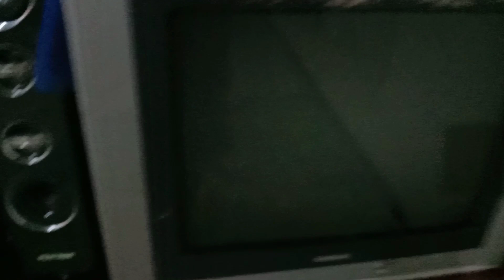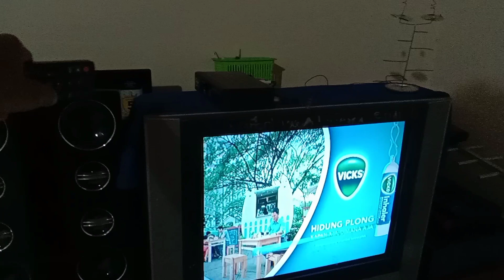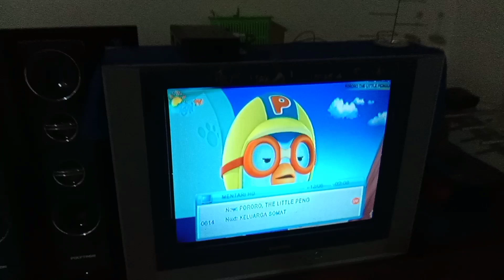HOW TO MAKE A SUPER STRONG TV ANTENNA FROM DRINK CANS, USED BATTERIES AND INTERESTING COPPER WIRE